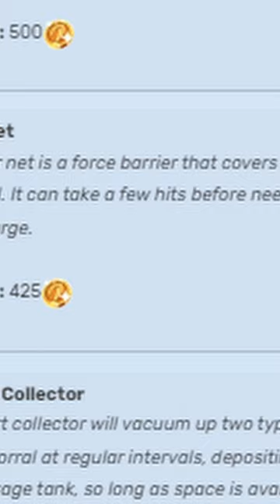What is Tabby Slime?